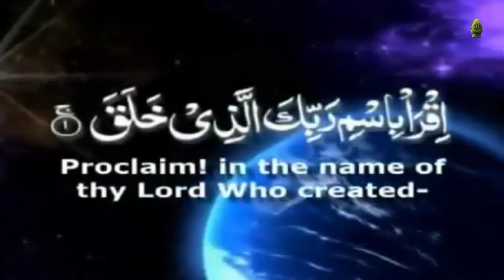How An American Marxist Found Islam - Ahmed Deedat